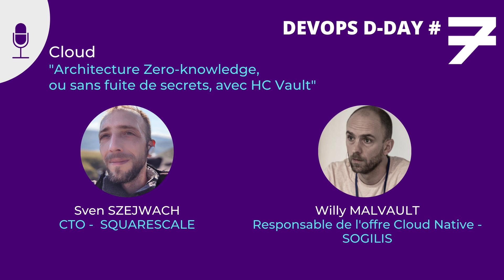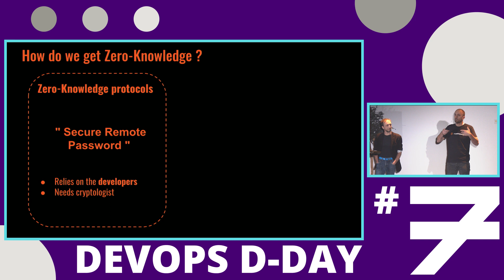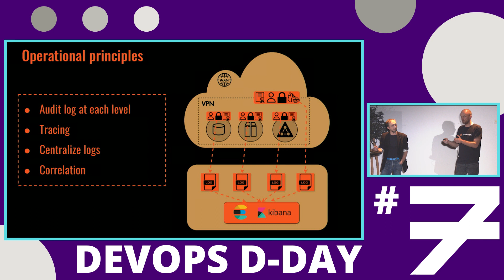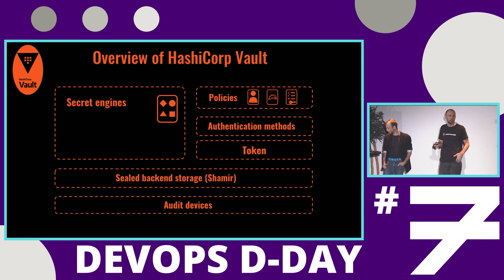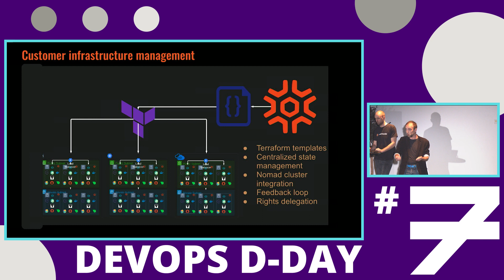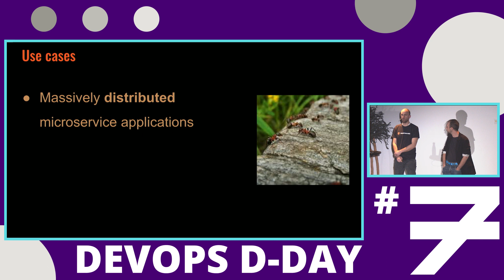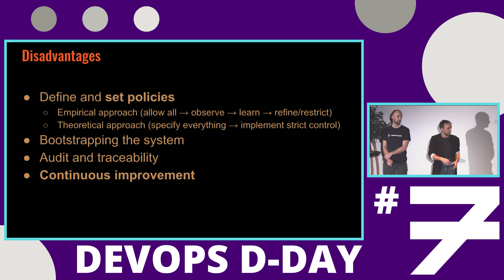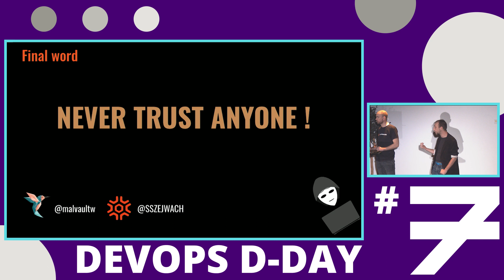Architecture Zero-knowledge, ou sans fuite de secrets, avec HC Vault - DEVOPS D-DAY #7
Enregistré dans le cadre de la journée DEVOPS D-DAY du 1er décembre 2022 à Marseille.

Avec :
Sven Szejwach - Squarescale
Willy Malvault - Sogilis

Description :
Dans ce monde terrifiant et dangereux qu'est Internet, comment pourrait-on faire confiance à un tiers du Cloud, en lui confiant des informations critiques ? En fait, avec une approche Zero-Knowledge, on a pas besoin de le faire !

Dans ce talk, nous proposons de vous décrire l'exemple d'un orchestrateur d'infrastructure, qui sait déployer des ressources sur votre fournisseur (typiquement Azure, AWS ou GCP), via votre compte racine, mais sans en connaître les identifiants.
Mais comment peut-on utiliser les données d'accès d'un compte, sans les faire fuiter, y compris pour le service qui les utilise ?
La réponse à ce conundrum se trouve dans la maîtrise de l'outil HashiCorp Vault, ou HC vault, avec la combinaison de secrets dynamiques, de gestion fine du contrôle d'accès et des baux liés aux tokens de services.